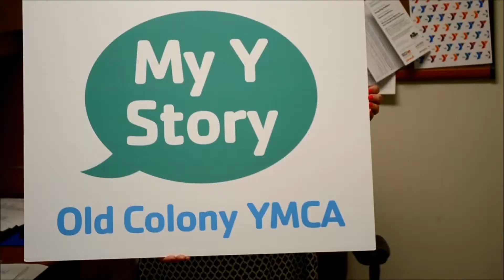My Y Story with Barbara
MyYStory Our very own Barbara Hassan shares her Y Story!